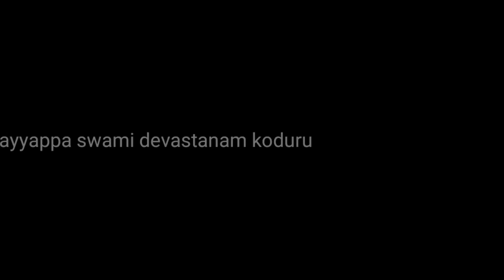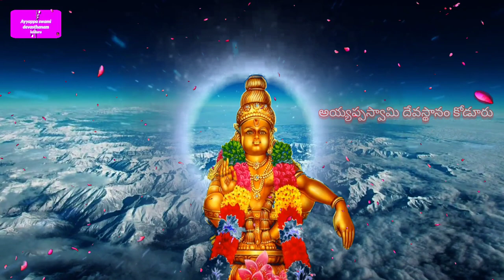మనసుకి హత్తుకునే పాట Ayyappa song | Thom Thom thadikita | AyyappaSwami devastanam koduru.don't miss